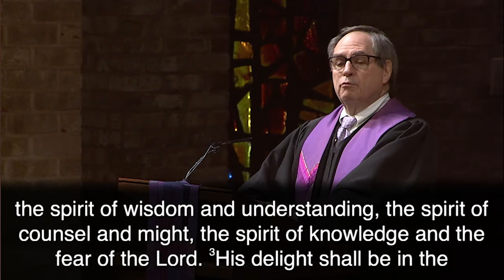Comfort and Joy: Peace | Dr. Morgan